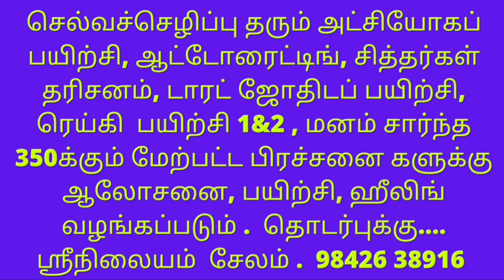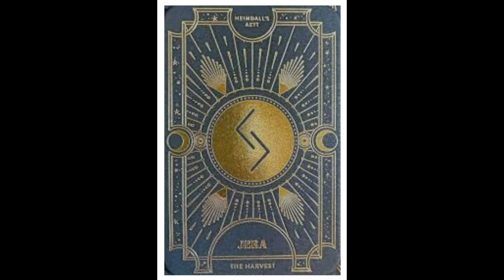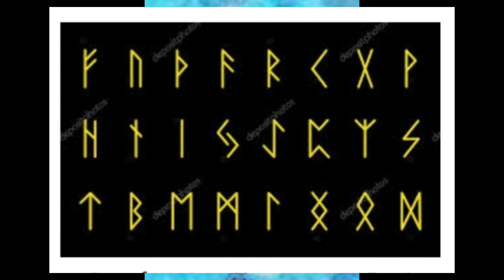பரிசு, பாராட்டு, ஒற்றுமை, நல்ல உறவு, நல்ல நட்பு, புதுவழி, புது வாய்ப்பு தரும் குறியீடு.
ஒருவர் தனது வாழ்வில் நல்ல உறவுகளையும், நல்ல நட்புகளையும் , பரிசு, பாராட்டு மற்றும் இணக்கமான சூழலையும் உருவாக்கிக்கொள்ள, புதுவழி, புதிய வாய்ப்பு கிடைக்க ஜெரா குறியீட்டைப் பயன்படுத்தலாம்.